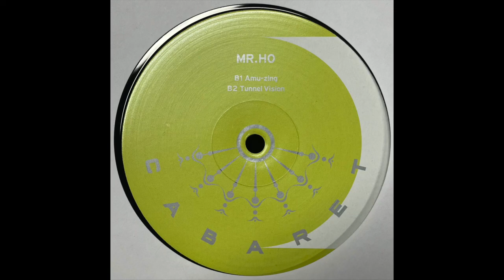Mr. Ho - Tunnel Vision (2021)